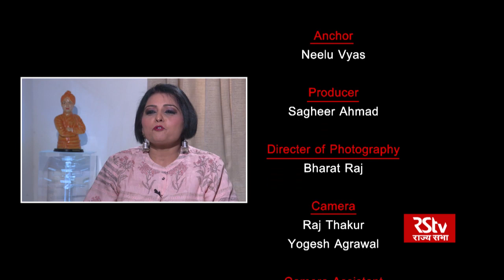Harsh Vardhan Interview | RSTV Exclusive | Lok Sabha Polls 2019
Union Minister and BJP's candidate from Delhi's Chandni Chowk constituency Dr. Harsh Vardhan says the Modi wave will be a Tsumani in 2019, and what people call Modi magic will be super magic. He says there is no contest in Delhi and that Aam Admi Party and Congress are competing for the second and the third position. He dismissed reports that there was an impact of GST & Demonitsation on the traders in Delhi. He emphasised that when reforms are rolled out, there is a certain disturbance and this was there during the initial period but after all the amendments the traders have realised the value of the present ruling government. All this and much more on this special interview with Dr Harsh Vardhan.

Guest: Dr. Harsh Varshan